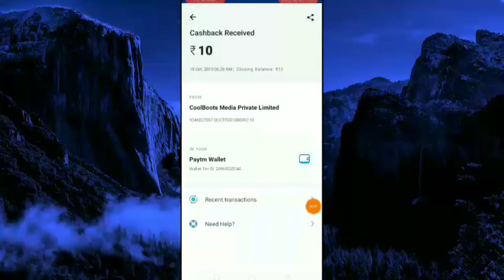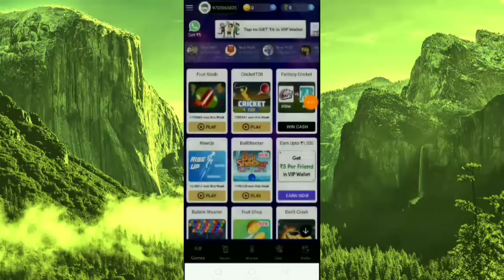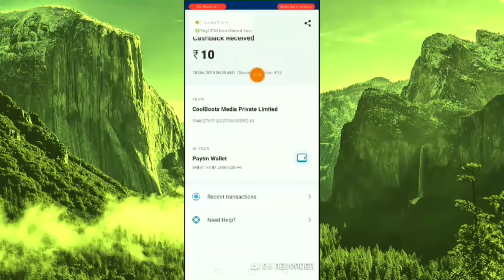H@ke trick | with trick Earning unlimited paytm cash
refer code: 8AD1110A

Winzo gold mod APK H@Ck video unlimited paytm cash

Thanks Ncs music

😋అలానే మా ఛానల్ లో మీకు ఎన్నో టెక్నాలజీ వీడియోస్ మరియు ఎన్నో ఎవేర్నెస్ వీడియోస్ అలాగే ఎడ్యుకేషన్ పర్పస్ వీడియోస్ ఎక్కువగా టెక్నాలజీ వీడియోస్ మీకు అందిస్తాం మమ్మల్ని సహకరించండి కృతజ్ఞతలు

 money earn,
 money earning telugu,
 money earn telugu
 money earning tech logic in telugu
 money earning websites telugu
money earning get Paytm cash
Get Paytm cash in..